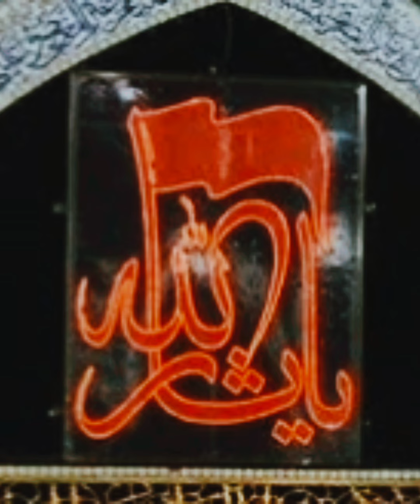কারবালা প্রাঙ্গনেKarbala premises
বর্তমানে কারবালা দেখতে কেমন?
কারবালা কাহিনী
কারবালা কোথা অবস্হিত
ইমাম হোসেন এর হত্যার প্রতিশোধ কে নিয়েছিল?
কারবালা যুদ্ধের সারাদিন
hossain mosque iraq